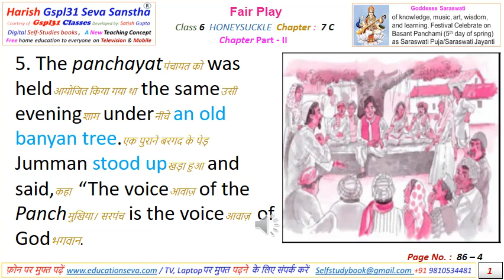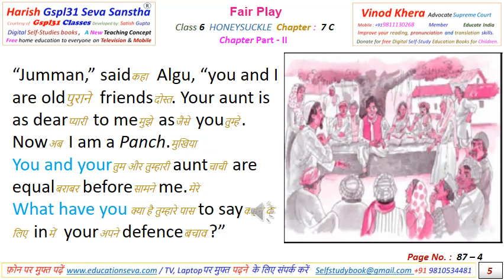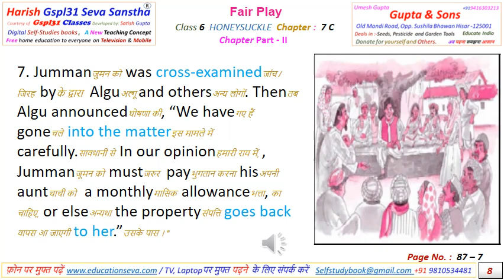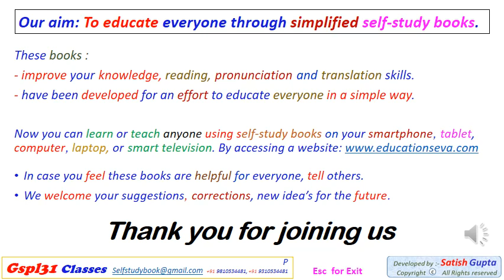6Hs Chapter 7 Part II- Fair Play Page 84-95 N1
Free Digital Self Study Books for 6th class Honey Suckle NCERT English with Hindi meaning and Typical pronunciation for everyone.